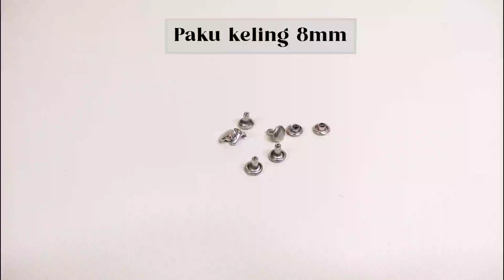Tutorial tali dompet bungkus kopi dari webbing